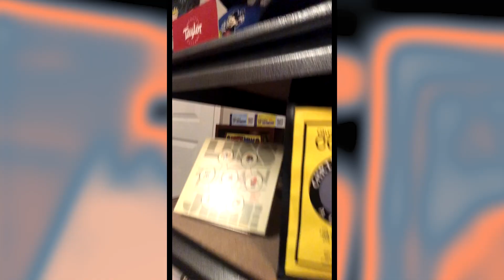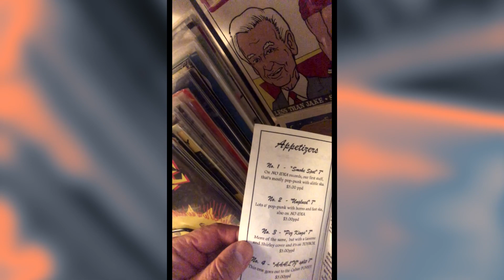THIS WEEK IN LESS THAN JAKE - WEEK ONE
When we are not on the road as travelling rock and roll stars we can get up to some pretty interesting sh... stuff! Each week we are going to give you an insight into who we are and what we do. Welcome to "This Week In Less Than Jake"